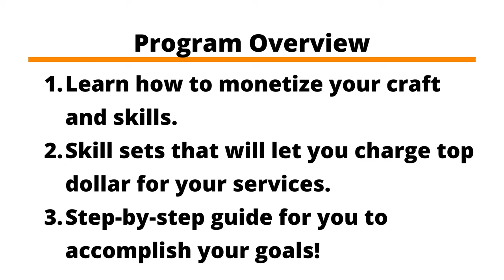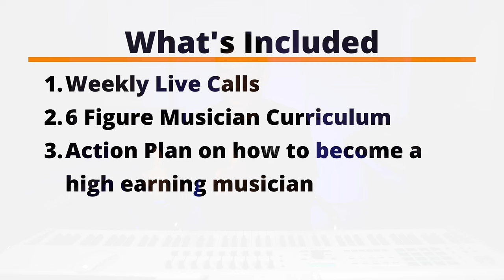Learn How to Become a High-Earning Musician | Join the Six-Figure Musician Program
Our Six-Figure Musician Program is a group coaching program where I will teach you how you can increase your income as a musician. This program is now open for applications! Only 15 spots open!

Watch my FREE Gospel Keys Masterclass and Learn How to 10x Your Ability to Play, Hear, and Understand Gospel Keys in the Next 90 Days (Even if you're struggling right now!):